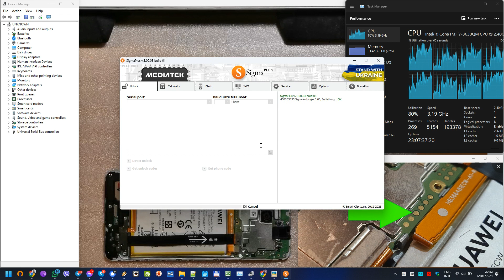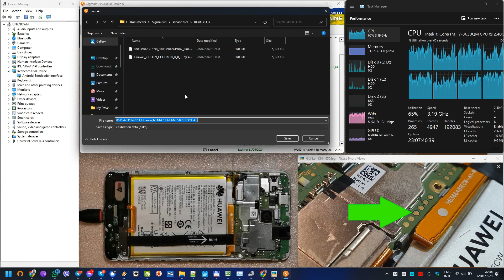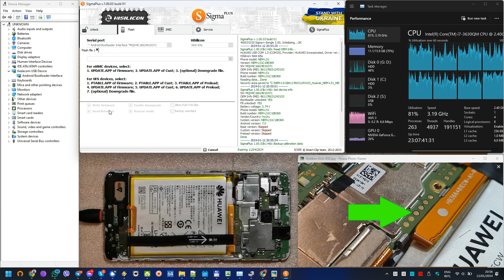Huawei Honor 5C NEM-L51 read OEM Info, secure data (certificate) and backup calibration data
Huawei Honor 5C NEM-L51 read OEM Info, secure data (certificate) and backup calibration data using SigmaPlus 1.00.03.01 with test point

Phone model: NEM-L51
Build number: NEM-L51C10B369
Vendor/Country: hw/ru
System version: NEM-L51C10B369
Android version: 7.0
Base version: Skipped
Custom version: Skipped
Preload version: Skipped

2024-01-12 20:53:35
SigmaPlus 1.00.03b1 HiSi: Read OEM Info...
HUAWEI USB COM 1.0 (COM25), Provider: HUAWEI Incorporated, Driver ver.: 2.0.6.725, Date: 05/12/2014, USB\VID_12D1&PID_3609&REV_0100
HiSilicon: Kirin 65x
Phone model: NEM-L51
Version: NEM-L51C10B369
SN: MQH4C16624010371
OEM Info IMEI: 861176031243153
Phone model: NEM-L51
Build number: NEM-L51C10B369
Reading data...Done
Security area saved to "C:\NEM-L51\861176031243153_Huawei_NEM-L51_NEM-L51C10B369.img"
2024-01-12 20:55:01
SigmaPlus 1.00.03b1 HiSi: Get device info
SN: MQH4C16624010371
Bootloader unlocked: YES
FB unlocked: YES
Battery voltage: 3.74 V
Phone model: NEM-L51
Build number: NEM-L51C10B369
Vendor/Country: hw/ru
System version: NEM-L51C10B369
Android version: 7.0
Base version: Skipped
Custom version: Skipped
Preload version: Skipped
Done
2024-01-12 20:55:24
SigmaPlus 1.00.03b1 HiSi: Backup calibration data
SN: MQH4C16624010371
Phone model: NEM-L51
Build number: NEM-L51C10B369
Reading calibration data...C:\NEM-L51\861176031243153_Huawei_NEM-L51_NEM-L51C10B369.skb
Done
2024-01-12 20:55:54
SigmaPlus 1.00.03b1 HiSi: Read secure data (certificate)...
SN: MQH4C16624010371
Phone model: NEM-L51
Build number: NEM-L51C10B369
Security area saved to "C:\NEM-L51\Cert_Kirin65X_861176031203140_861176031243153_Huawei_NEM-L51_NEM-L51C10B369.skb"
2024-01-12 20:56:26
SigmaPlus 1.00.03b1 HiSi: Read firmware
Unsupported